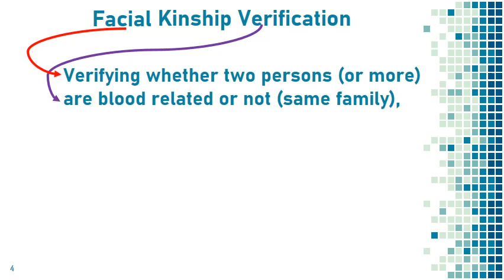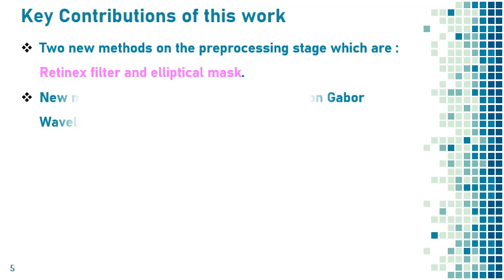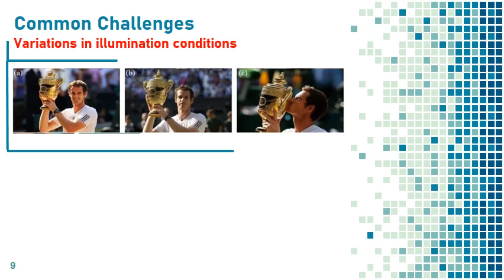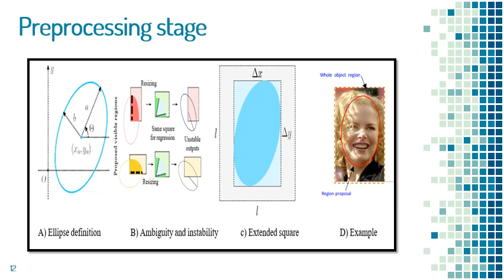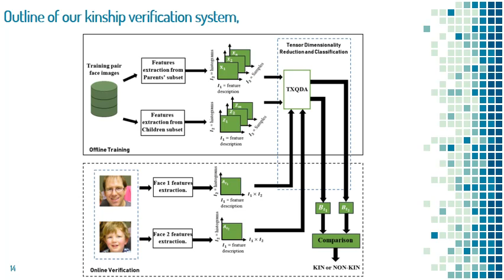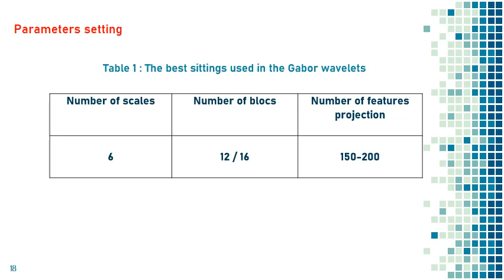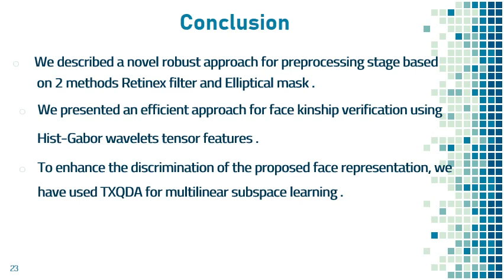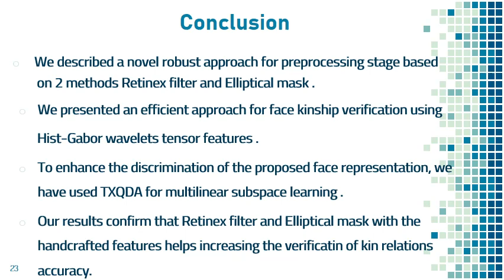#6 NCASAM 2023 Oral Mohcene Bessaoudi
Dr. Mohcene Bessaoudi  University of Mohamed Khider Biskra, Algeria

Paper title: Enhancing Face Kinship Verification Through  Hist-Gabor Wavelets & Retinex Filter

Abstract:
Kinship verification using facial photographs captured in the wild is difficult area of research in computer science. It might be used for various applications, including image annotation and searching for missing children, etc. How to effectively respond to such a challenge is important improving the efficiency of kinship verification. For this purpose, we introduce a system to check relatedness that starts with a pair of face images of a child and a parent, after which it is revealed whether two people are related or not. The first step in our approach is face preprocessing with two methods, a Retinex filter and an ellipse mask, then a feature extraction step based on hist-Gabor wavelets, which is used before an efficient dimensionality reduction method called TXQDA. Finally, determine if there is a relationship. By using Cornell KinFace benchmark database, a verification rate of 93.80% is obtained.

Kinship Verification, facial photographs, feature extraction, Hist-Gabor Wavelets, Retinex Filter, Elliptical Mask, TXQDA.